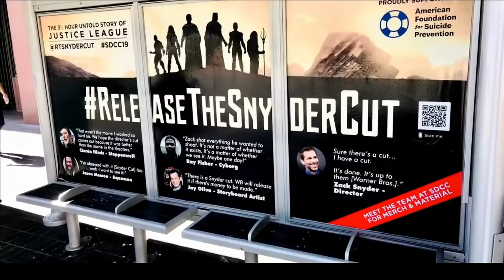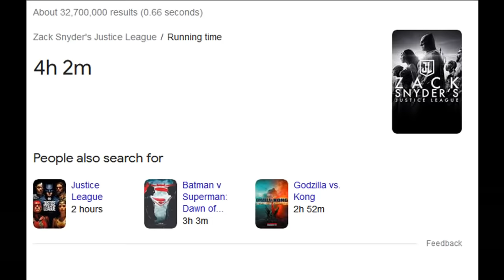Zack Snyder's Justice League - Worth The Wait?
Well, it's finally here. But is The Snyder Cut any good? Let's find out...